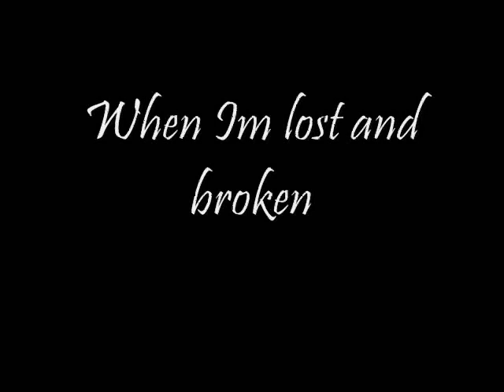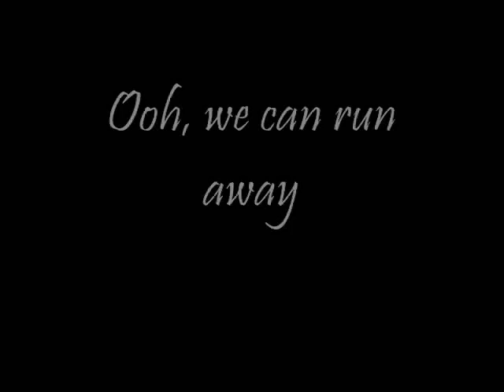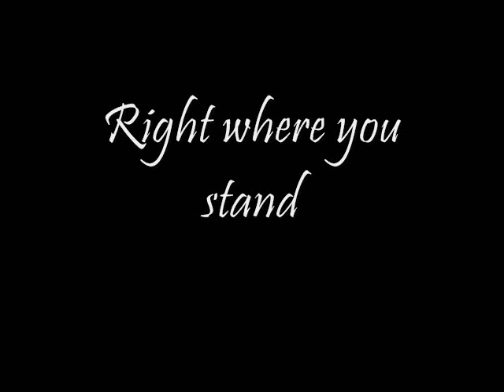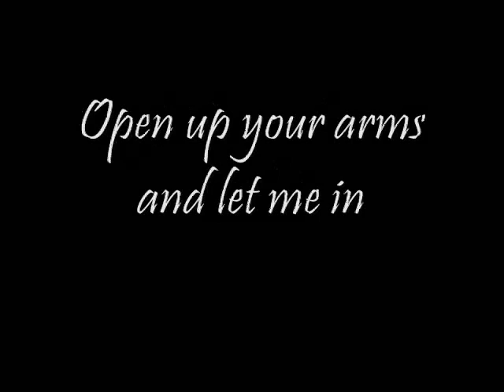David Cook - Take Me As I Am Lyrics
This Loud Morning 2011 - David Cook.

 Take Me As I Am Lyrics